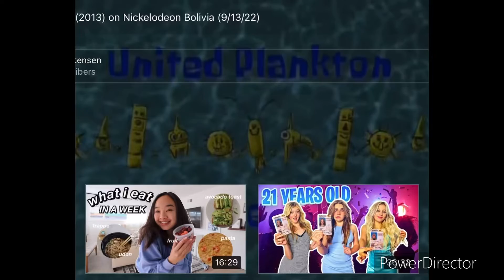United Plankton Pictures Inc./Nickelodeon Productions (2010)